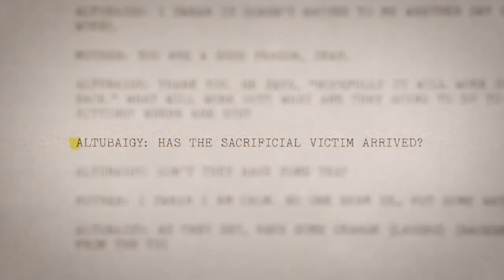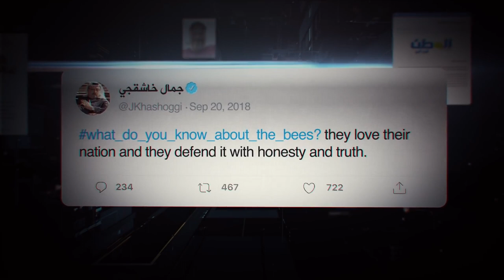The Dissident (2020) Official HD Trailer [1080p]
Korte inhoud: Wanneer Washington Post-journalist Jamal Khashoggi in Istanbul verdwijnt, leggen zijn verloofde en dissidenten over de hele wereld de aanwijzingen voor een moord bij elkaar en leggen een wereldwijde dekmantel bloot.

© Orwell Productions / Diamond Docs / Briarcliff Entertainment